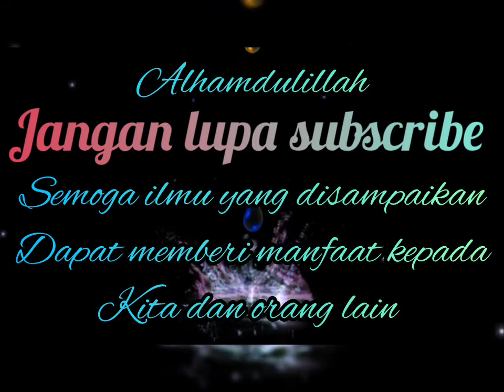UMRAH RAMADHAN SEPERTI HAJI BERSAMA NABI ?